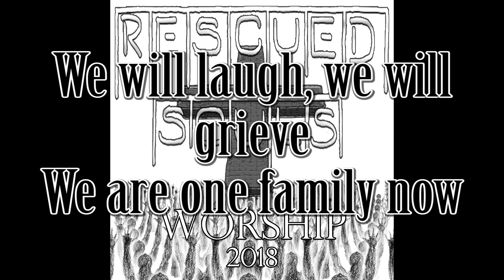"We Are Called" Lyric Video by Rescued Souls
"We Are Called" by Rescued Souls from the album "Worship 2018"

Matt Lund, guitar, bass, keyboard, mandolin, and vocals
Shonna Lund, vocals
Matthew Heller, drums

Written by Matt Lund
Recorded, Mixed, Mastered, and Artwork by Matt Lund
Drums Recorded by Bryce Roberts at The Tracking Room